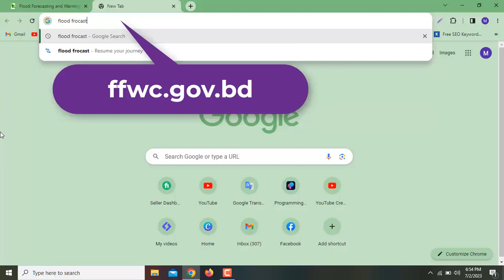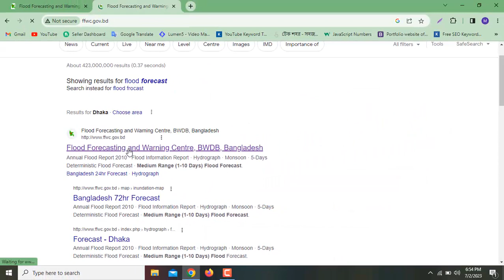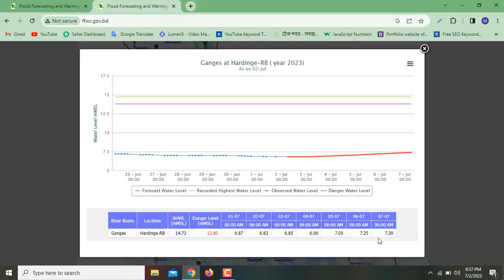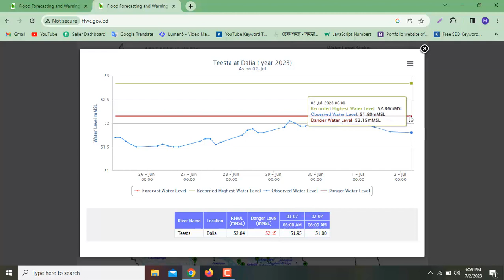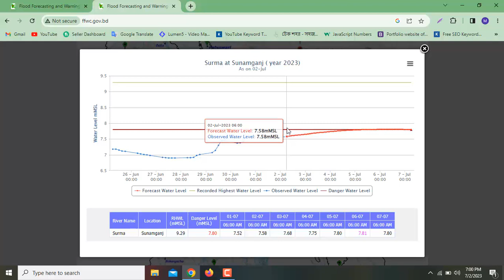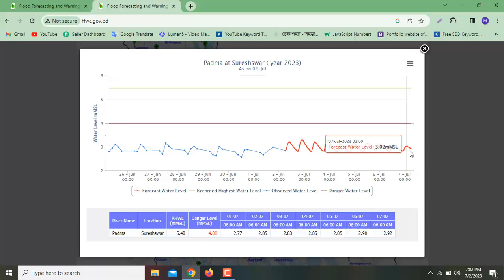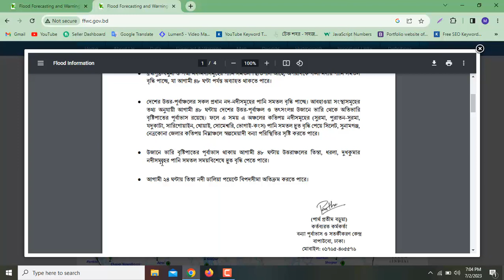Get flood forecast online with live, Realtime data.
বন্যার পূর্বাভাস জেনে নিন অনলাইনে লাইভ, রিয়েলটাইম ডাটা।
এই ভিডিওতে আমি বন্যার পূর্বাভাস সম্পর্কে জানার বিষয়বস্তু তুলে ধরেছি , আমার ভিডিওতে কথায় আরো ভালো করার আছে সেটা জানাবেন।  আপনাদের মতামত থাকলে জানাবেন। ধন্যবাদ